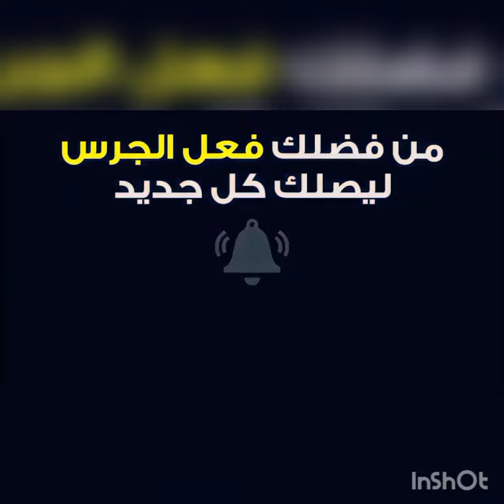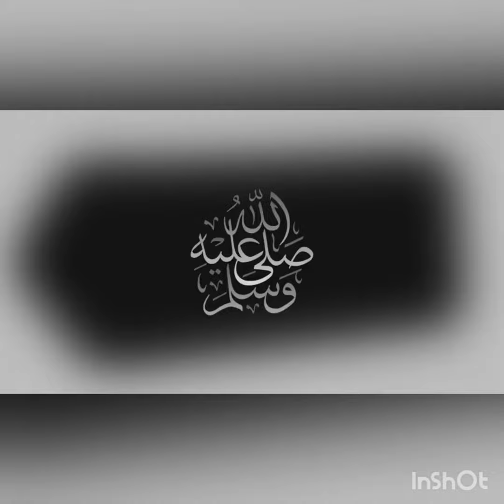مباراة الاتحاد الليبي وشبيبة الساورة بث مباشر اليوم في كأس الكونفدرالية الافريقية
Dimanche 13 Mars 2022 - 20h00 CAF CC 2022 | Groupe B | Journée 04 Coupe de la Confédération CAF 2022 CAF Confederation Cup 2022 Stade 5 Jullet (Algiers) - 5.000 Spectateurs JS Saoura Vs Al Ittihad | Al Ittihad Vs JSS Jeunesse Sportive de Saoura Vs Al Ittihad Tripoli (شبيبة الساورة ضد الاتحاد الليبي) (الاتحاد الليبي ضد شبيبة الساورة)